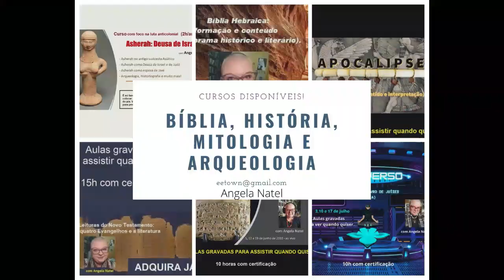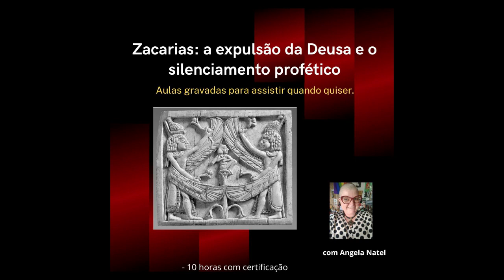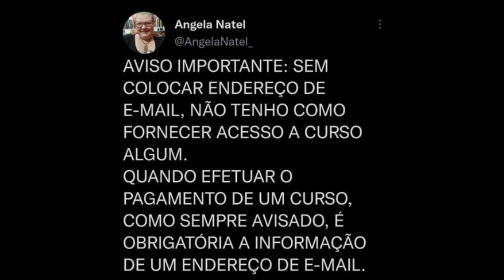Faça parte do Espaço das Deusas, a Comunidade de Membros deste canal. Saiba mais na descrição.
Seja muito bem vinde a fazer parte do 'espaço da Deusas' tornando -se membro de meu canal no YouTube escolhendo sua modalidade. Todos os membros têm direito a um pacote com materiais incríveis e quem se inscrever na modalidade "Asherah" automaticamente tem direito ao acesso ao curso "Asherah: Deusa de Israel". Todos os meses temos sorteio de livros e/ou de cursos para os membros.
Os membros do canal patrocinam as lives de aulas semanais e o conteúdo exclusivo. Então torne-se membro hoje mesmo em uma das três categorias e aproveite tudo o que está à sua disposição.

FORMAS DE PAGAMENTO:
2. PicPay: @angelanatel
3. Mercado Pago (nesse caso acrescentando 5 reais ao valor total)